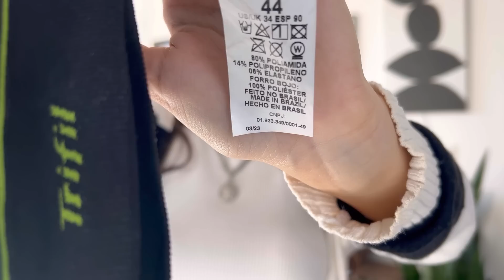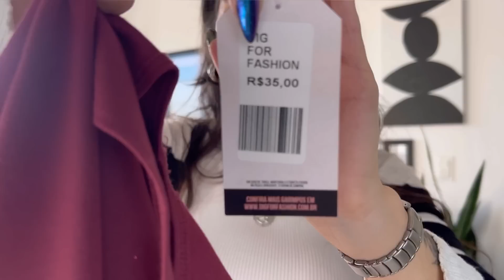COMPRINHAS DOS BRECHÓS E BAZARES DE SÃO PAULO | tudo que comprei na última viagem!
Você assitiu à saga das minhas visitas aos maiores e melhores brechós e bazares de
São Paulo? Pois muito bem! Como prometido, mostrarei parte do que COMPREI até agora nesses meus garimpos por lá!

Vem ver! ❤️

✨SOBRE O CANAL:
Muito prazer! Eu invento moda, visito brechós e posto lookinhos e produtos acessíveis.
Aqui tratamos de moda, beleza e decorações, tudo na base do “faça você mesmo”. Adoro um DIY, um garimpo, uma costura simples e sou melhor amiga da facilidade! Transformamos o inacessível em acessível!